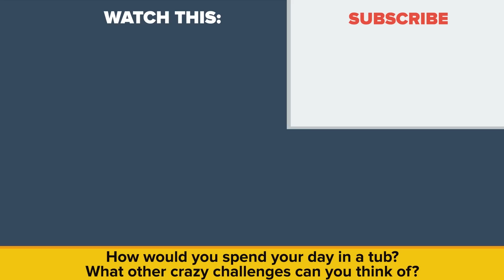Don't Leave Bathtub for 24 Hours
Staying in a bath tub full of water as a challenge for 24 hours is not an easy and funny experiment, especially when it comes to ordering food, dealing with your family and playing games. Find out if my delivery driver found it as funny and if he thought this is comedy, or if I got my burger and fries delivered to the right to the tub. Will my girlfriend be upset? Does she think this challenge has gone too far?